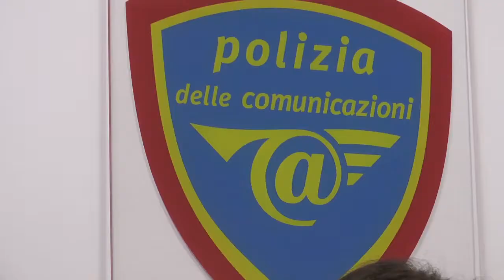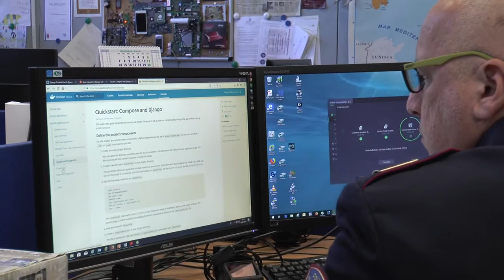CRIMINI IN RETE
I reati informatici sono in crescita esponenziale e coinvolgono minori, ma anche adulti, con pericoli particolarmente gravi come il terrorismo e gli attacchi alle infrastrutture dei diversi paesi. La Polizia Postale si occupa di tutti questi reati, dalle truffe amorose, ai lupi solitari che circolano nel dark web, la parte più scura e nascosta della rete